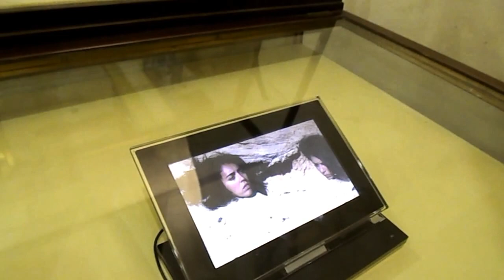CultureBuzz's Ultimate Exhibition Guided Tour: Haftel-Naveh & Segal's "Re:Visiting Rockefeller"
Our 2nd chapter of a brand new series, providing you with the Ultimate Exhibition Guided Tours by the artists or their curators!

Introducing curators Sally Haftel-Naveh & Yanai Segal & their "Re:Visiting Rockefeller".